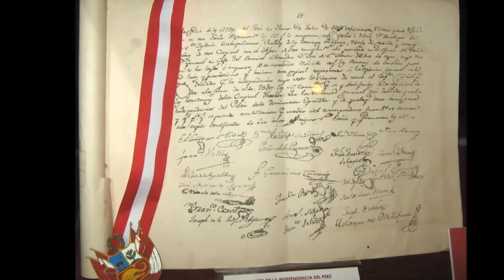LA INDEPENDENCIA DEL PERÚ (LO QUE NO TE CONTARON)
El 28 de julio de 1821, José de San Martín declaró la independencia en la actual capital peruana proclamando que: “El Perú es, desde este momento, libre e independiente por la voluntad general de los pueblos y por la justicia de su causa que Dios defiende"